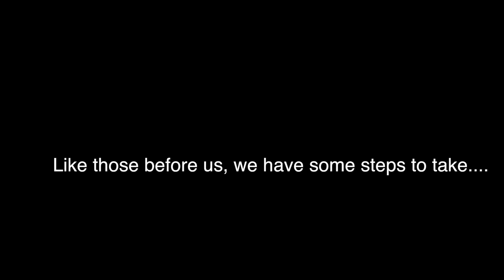Great March for Climate Action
Apply to March here: ClimateMarch.org

On March 1, 2014, 1,000 climate patriots will set-out from Los Angeles, CA, walking 2,980 miles across America to Washington, DC, inspiring and motivating the general public and elected officials to act now to address the climate crisis. This will be the largest coast-to-coast march in American history.

Credits:

Director, Producer and Chief Editor: Zach Heffernen

Script Writer: Melvin Baker

Studio Manager: Maddie Kain

Voice 1: Ed Fallon
Voice 2: Maddie Kain
Voice 3: Jami Bassman
Voice 4: Zach Heffernen

Editor: Ed Fallon
Editor: Shari Hrdina
Editor: Courtney Kain